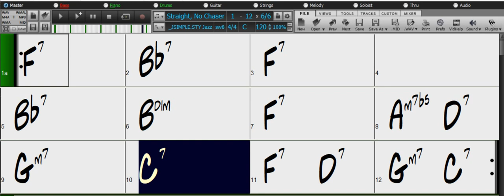Straight, No Chaser